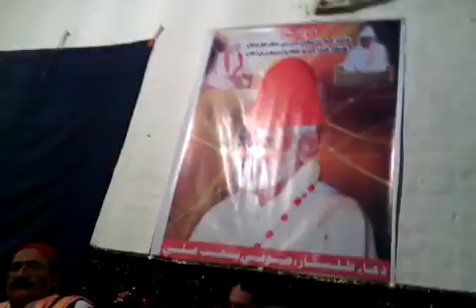Faqeer Ghulam Shabir bhatt,,Arango Ishq Aa Okho,,01,dece,2015